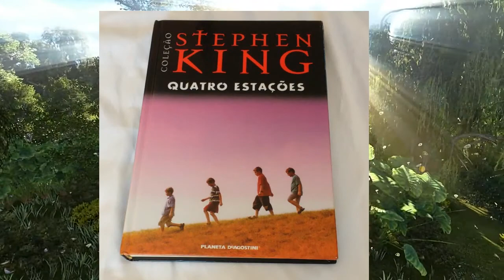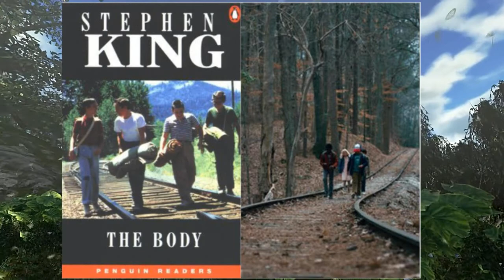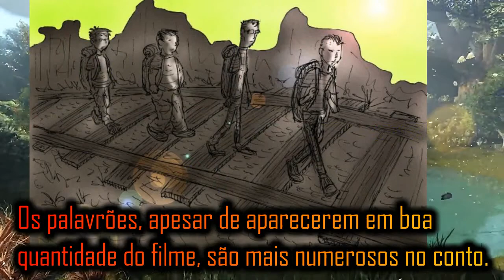CONTA COMIGO | Curiosidades sobre à adaptação da OBRA DE STEPHEN KING em FILME ( Conta Comigo )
Após um desconhecido ser morto acidentalmente, perto de suas casas, quatro meninos, de Oregon, decidem ver o corpo. No caminho, Gordie Lachance, Vern Tessio, Chris Chambers e Teddy Duchamp encontram um homem em um pântano cheio de sanguessugas. Começando como uma simples brincadeira, a aventura dos garotos evolui para um evento marcante em suas vidas.

RIVER PROENIX: BIOGRAFIA | Vida e Obra sobre o ator River Phoenix que atuou em Conta Comigo etc

Conta Comigo Conta Comigo Conta Comigo Conta Comigo Conta Comigo Conta Comigo
Conta Comigo Conta Comigo Conta Comigo Conta Comigo Conta Comigo